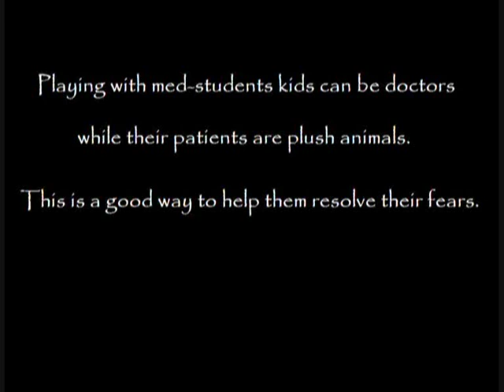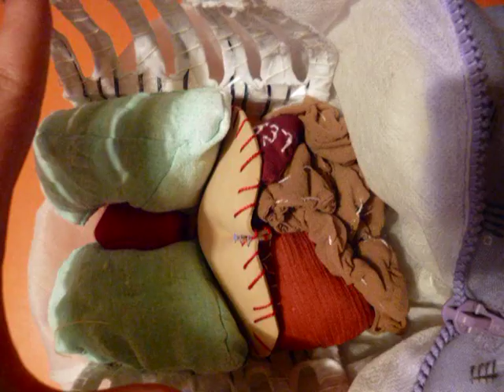Making a teddy bear for Teddy Bear Hospital :)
Teddy Bear Hospital is a program for children to make them familiar with medical situations so that they will not be that afraid when going to the doctor. :)
Playing with med-students kids can be doctros while their patients are plush animals.
This is a good way to help them resolve their fears.

This bear (named Áfonya =Blueberry):

   - has tonsils that can be taken out
   - can be intubated
   - has a vein from which "blood" can be taken
   - has almost every abdominal (and thoracic) organs (also can be taken out)
   - has a wound that can be sewn

If you would like to skip the "how it's made" part, go to 02.02 ;)

4Men - Love Is
Beethoven Virus OST - Dream of Future